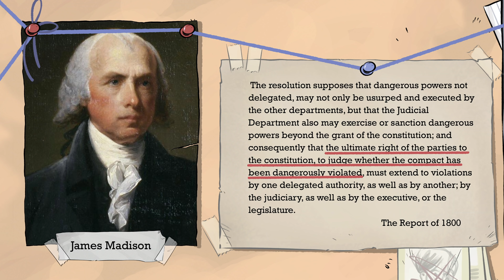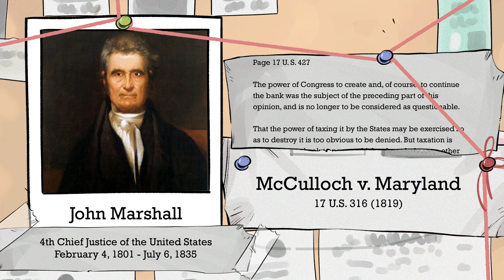Federal Power: The Court v. Madison | Politically Incorrect Guide to the Supreme Court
Based on the Regnery Publishing book "The Politically Incorrect Guide to the Constitution."

In the third episode of "The Politically Incorrect Guide" Tom Woods & Michael Malice become the un-PC Schoolhouse Rock to bust myths about the American Judiciary. Tom & Michael prove that the courts are no impartial guardian of our liberty, instead being biased towards big government, that the states were supposed to be able to nullify federal law and federal courts, and that the left's court packing desires are a partisan scam.